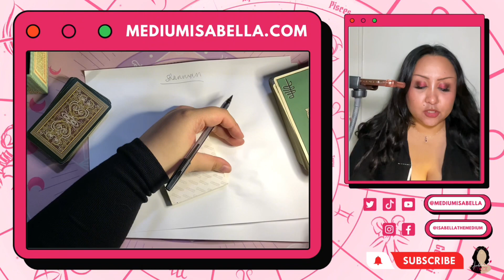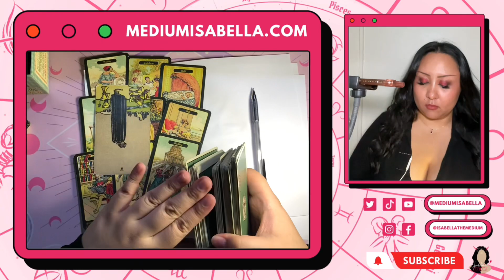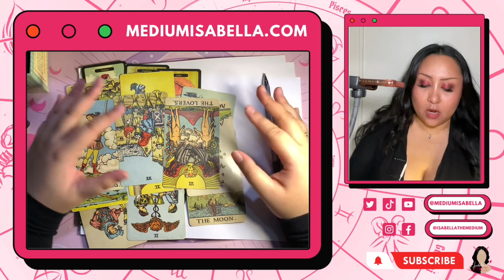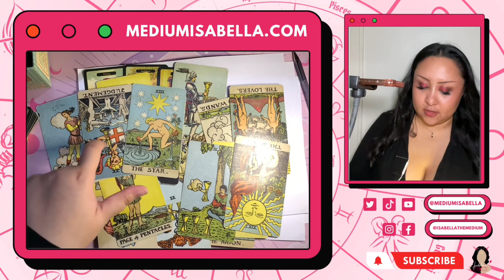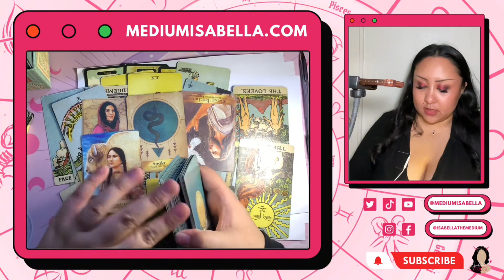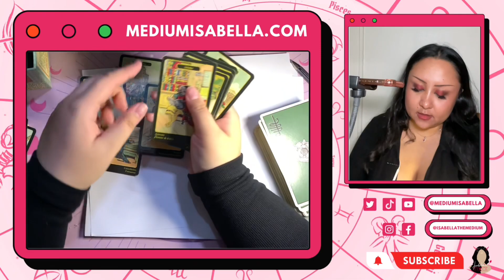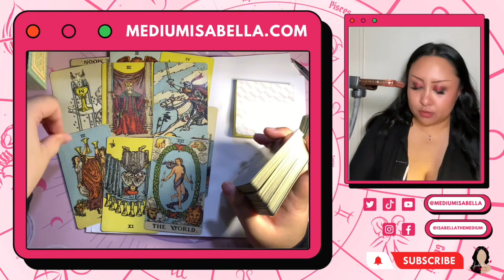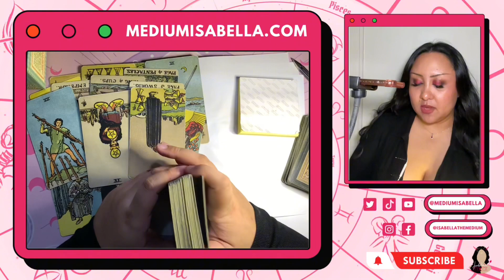Who is the Long Island Serial Killer? True Crime 🔮 Psychic Tarot Reading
This is a tarot deep dive on Shannan Gilbert’s passing, whether an accident or a murder as well as information in the Long Island Serial Killer.

If you’d like to tip to support me, you can do so here 💗